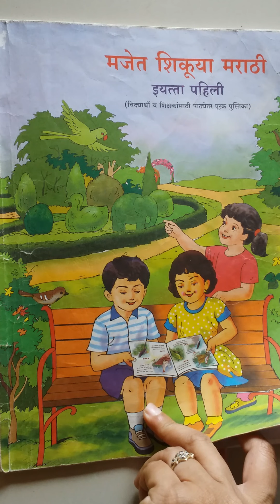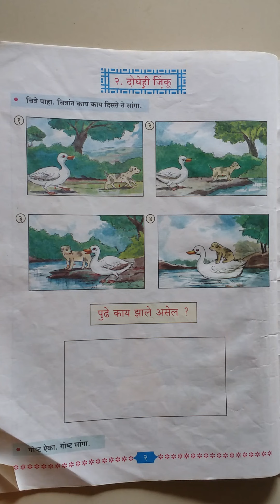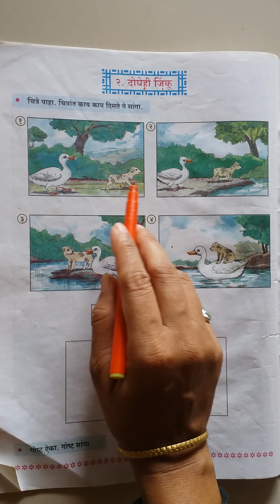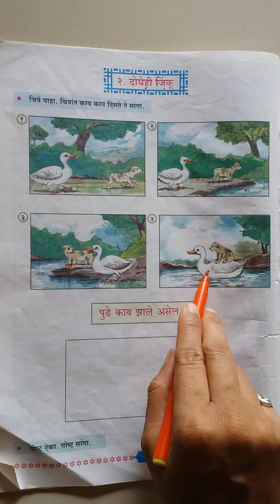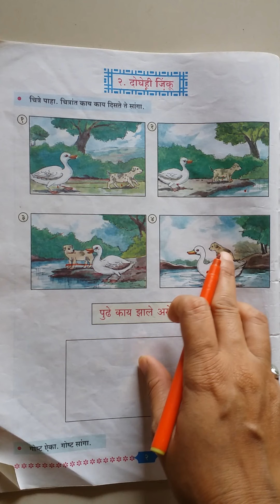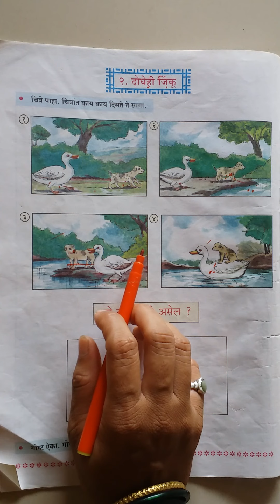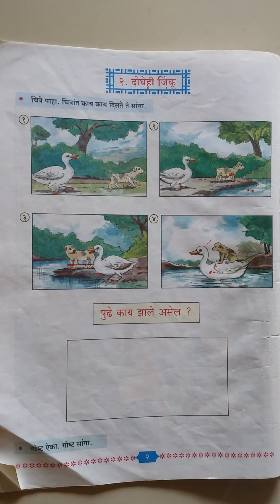Std 1st lesson 2 दोघेही जिंकू